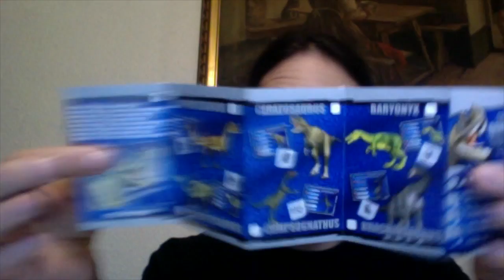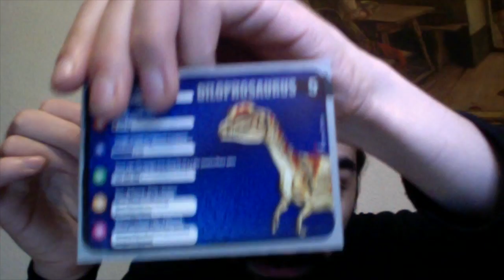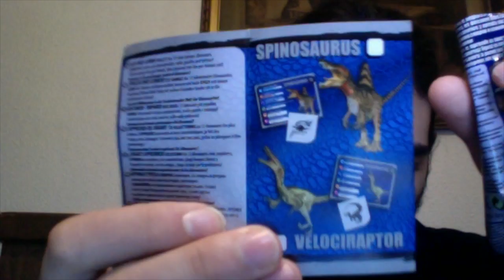Unboxing de "Dinosaur Collection"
Realizaré un Unboxing a dos sobres de «Dinosaur Collection» de la Serie 2 (ISSN 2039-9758), de venta en kioscos (precio 2,50€/ud).

Categorías: Entretenimiento